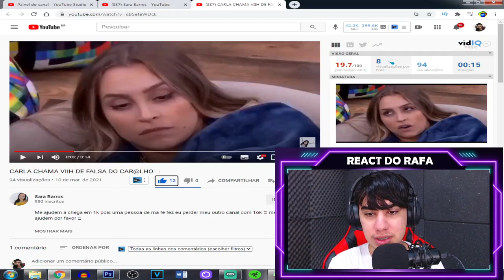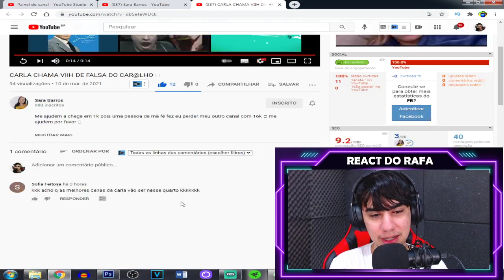Carla Diaz surtando com falsidade de Viih Tube "Falsa do Caral..."